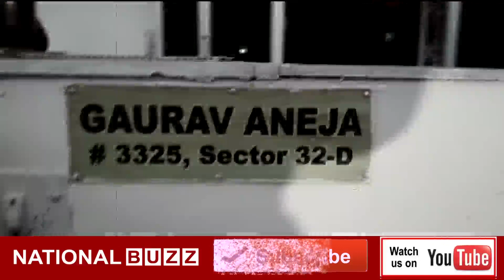Girls PG In Chandigarh II PG In Chandigarh II Fire Broke Out In Girls PG II 3 Girls Burnt Alive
@NationalBuzz Girls PG In Chandigarh II PG In Chandigarh II Fire Broke Out In Girls PG II 3 Girls Burnt Alive